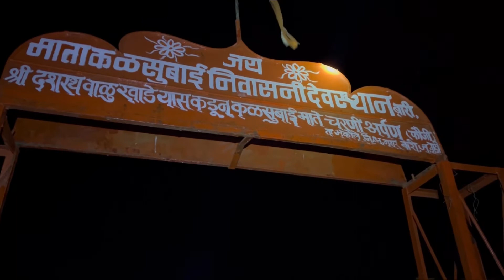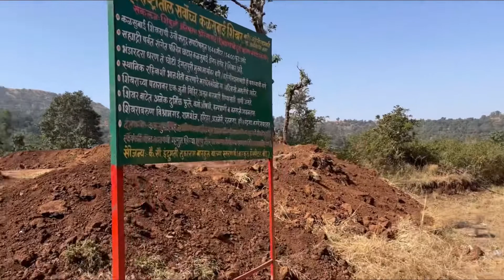KALSUBAI TREK / Everest of Maharashtra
Kalsubai (Marathi: कळसूबाई शिखर) is a mountain in the Western Ghats, located in the Indian state of Maharashtra. Its summit, situated at an elevation of 1,646 metres (5,400 ft), is the highest point in Maharashtra

The mountain range lies within the Kalsubai Harishchandragad Wildlife Sanctuary. It is visited throughout the year by avid trekkers, Kalsubai temple devotees and wildlife enthusiasts alike. It is named after one of the three sisters Kalsubai, Ratnabai and Katrabai. The other peak Ratangad is named after Ratnabai.